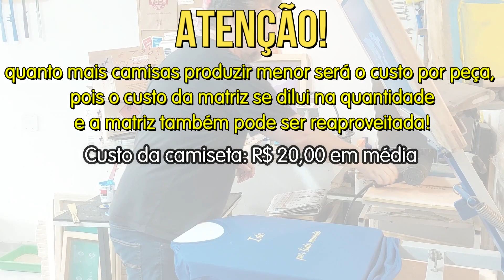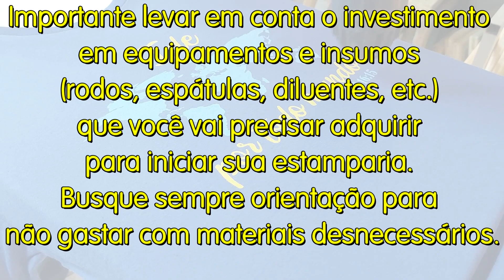Como Imprimir Camiseta com 2 cores no Carrossel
❤️Baixe a CALCULADORA DE EXPOSIÇÃO e participe do Nosso Canal Vip do Telegram e Receba Dicas Gratuitas aqui: